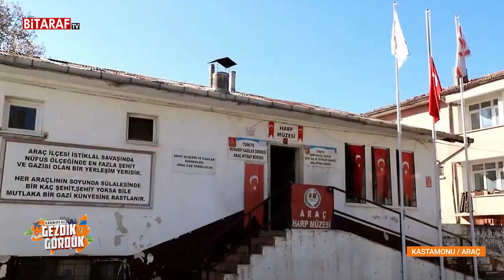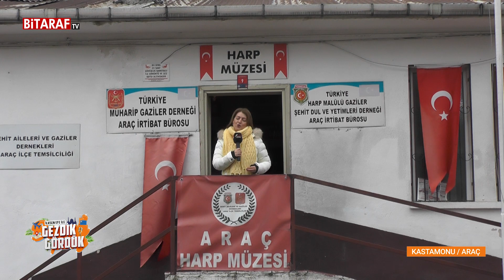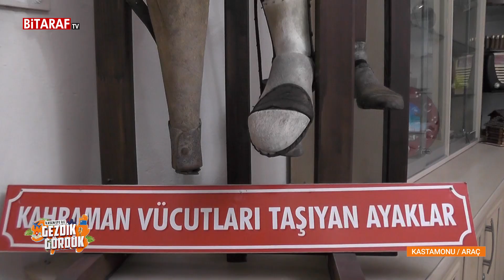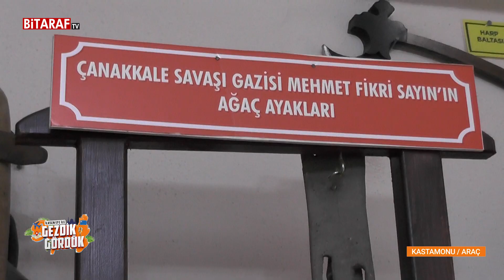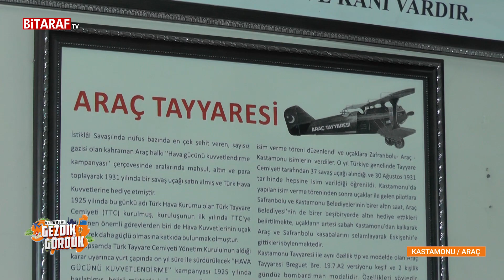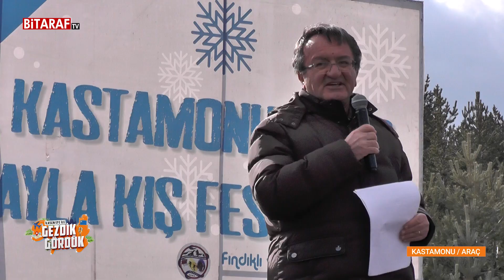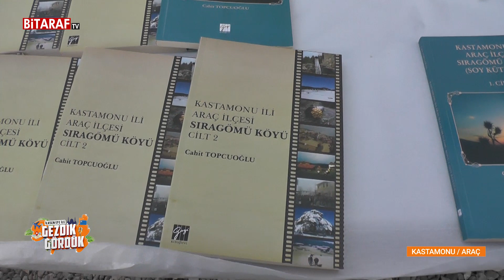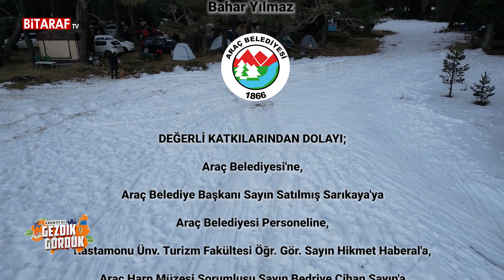Gezdik Gördük - Kastamonu Araç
İlksen Efe'nin sunumuyla hazırlanan Gezdik Gördük programında Kastamonu'ya bağlı Araç ilçesini gezdik. İyi seyirler.